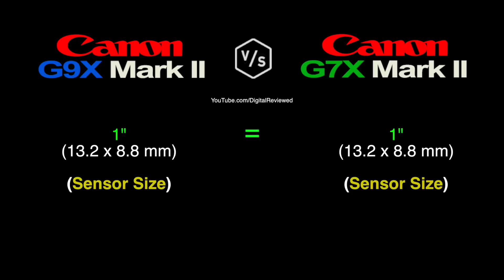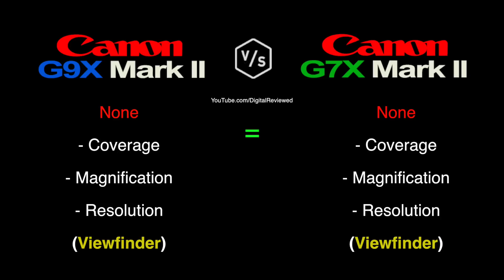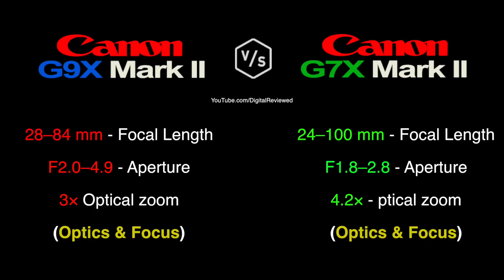Canon G9X Mark II vs Canon G7X Mark II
This is a quick overview and specs comparison between Canon PowerShot G9X Mark II vs Canon PowerShot G7X Mark II -:)